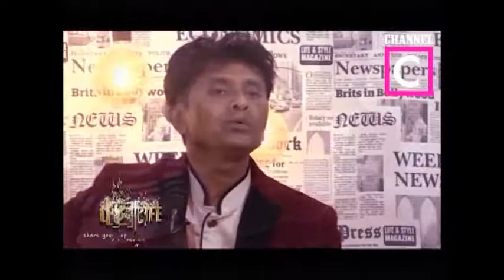Apikauruda seeseekada Dr. Ajith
Dr. Ajith kumara